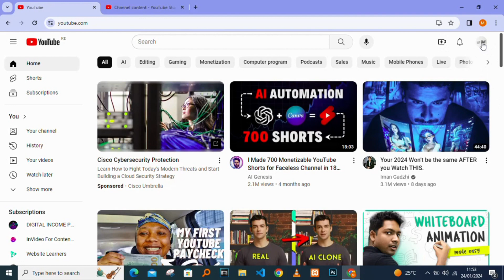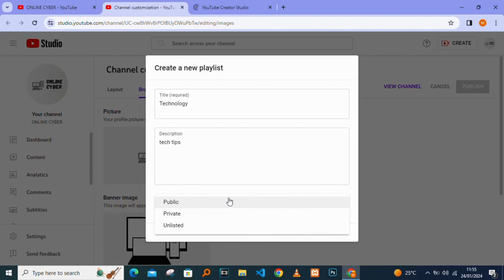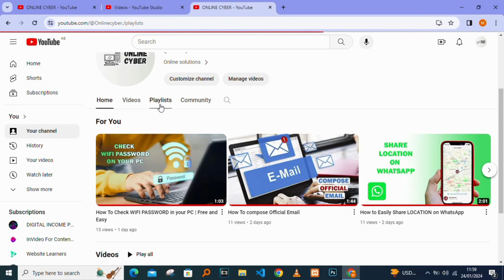How To Creat YouTube Playlist 2024 | Youtube (Easy & Quick)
In this video is the steps on how to creat youtube video playlist public or private.

Check our other videos to learn more about technology